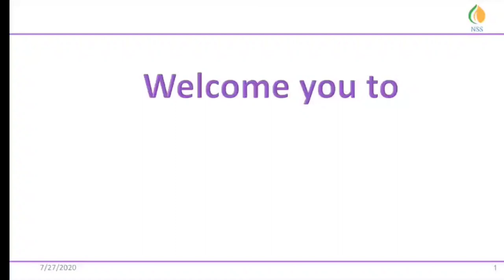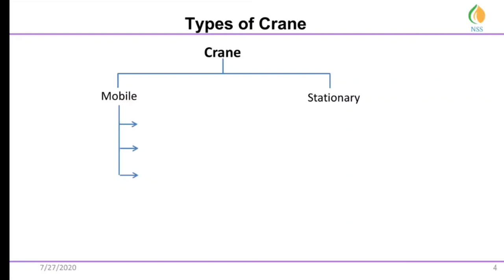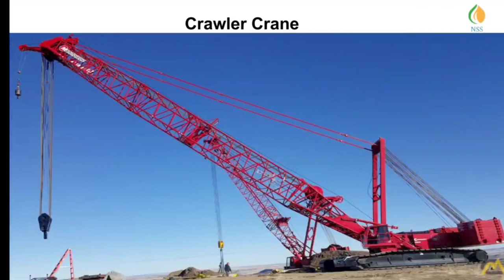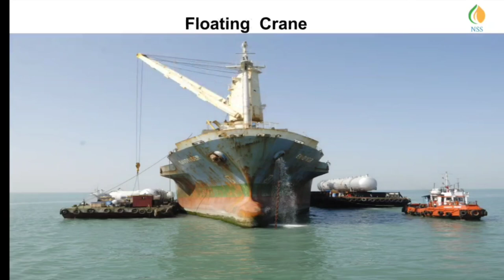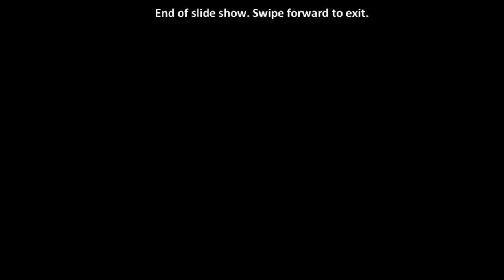Types of Crane (Hindi)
This Video is about Crane, types of crane. etc

Our other video related to Crane are :-